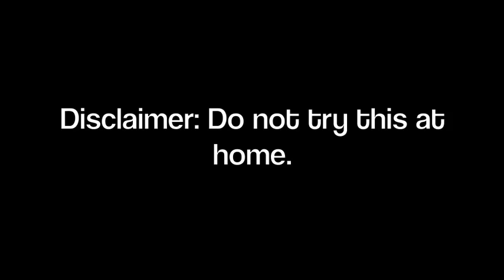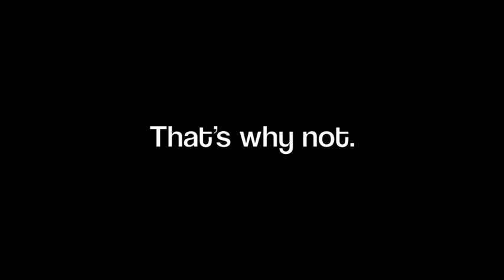Shooting an apple off a kid's head - Archery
Shooting an apple of a girls head with a traditional bow.